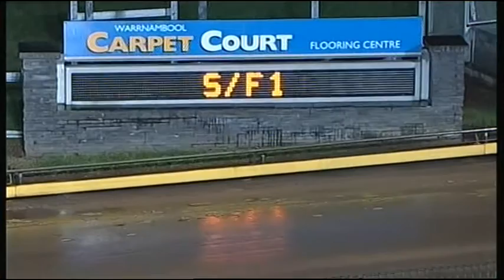WBL THU 25 AUG 16 R3